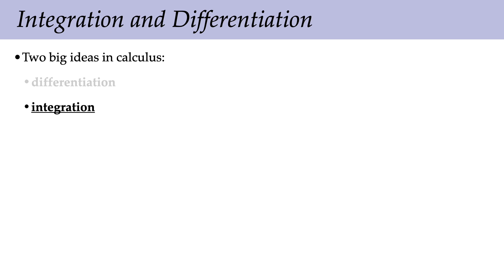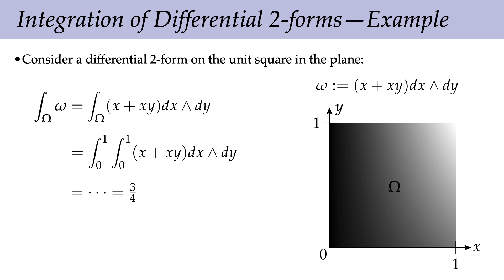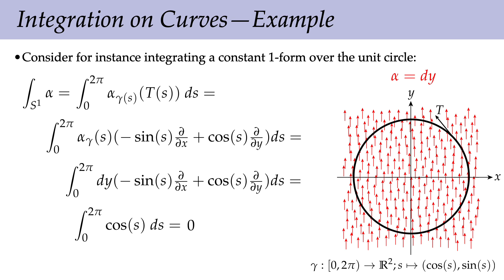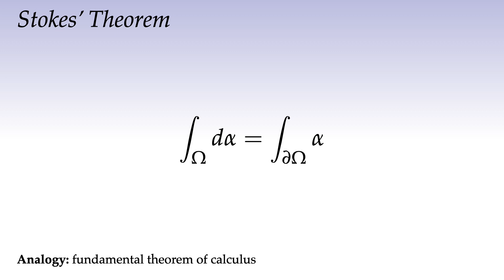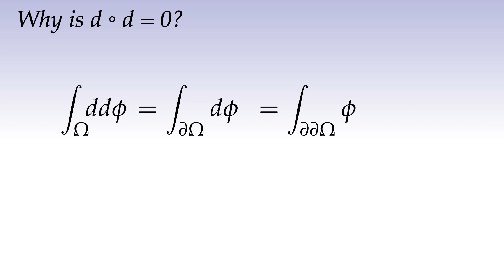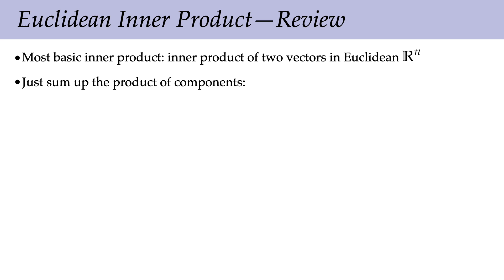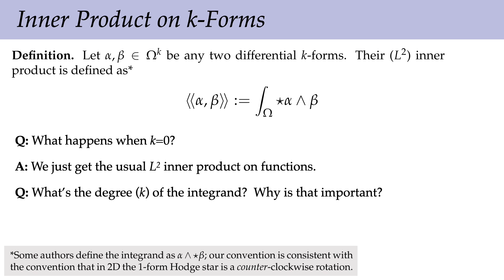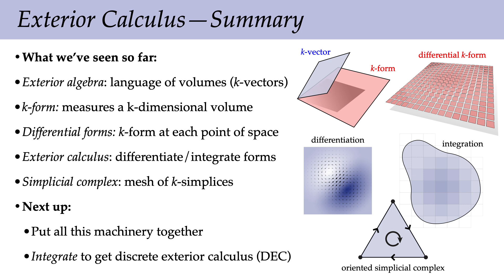Lecture 7: Integration (Discrete Differential Geometry)